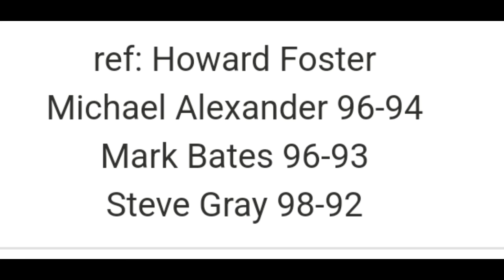Chris Kongo vs Florian Marku ((Full Fight) 2024-03-31